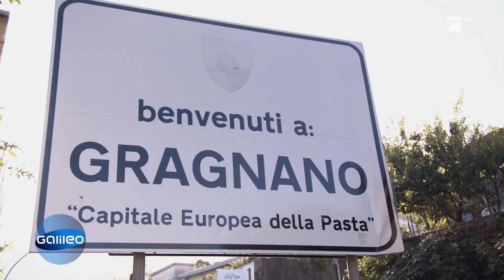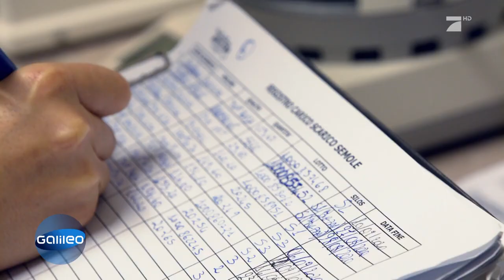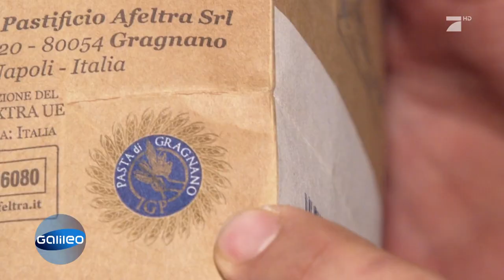Die besten Nudeln der Welt? Reise ins Pastadorf Gragano | Galileo | ProSieben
Der italienische Ort Gragano gilt als Nudelhauptstadt. Doch soll auch die beste Pasta der Welt herkommen. Ob das stimmt, hat sich "Galileo" vor Ort angeschaut und den Pasta-Test gemacht.